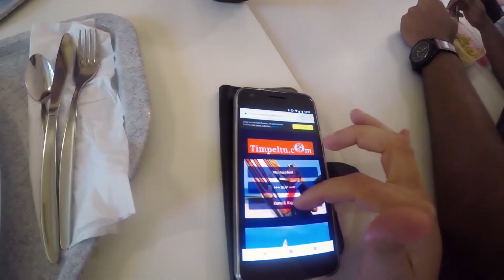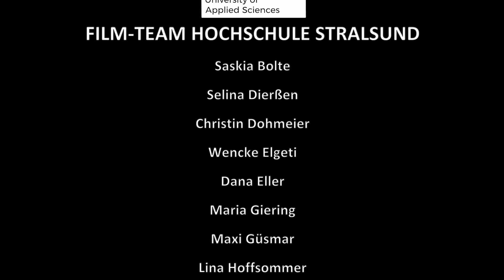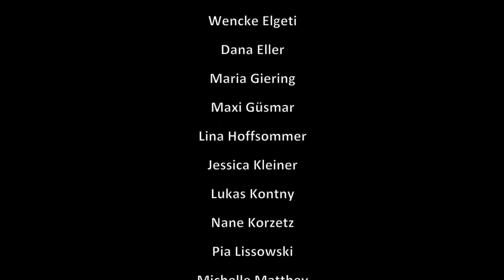Hochschule Stralsund - Leisure and Tourism Management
Die Welt entdecken? Irgendwas mit Menschen? Oder doch lieber mit Zahlen jonglieren? Der  international ausgerichtete, englischsprachige Bachelorstudiengang vermittelt Management- und Methodenkompetenzen im Freizeit- und Tourismusbereich. Und all dies direkt am Meer!